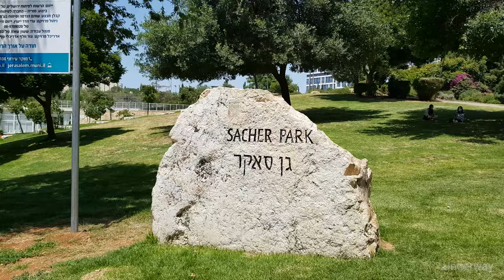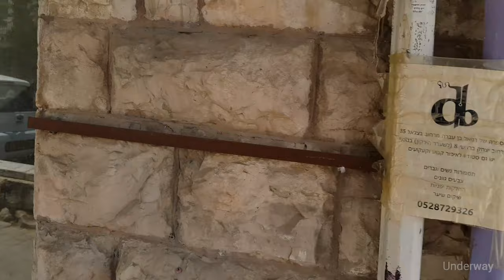[4K] Walking Tour Jerusalem Sabbath (Jun 06, 2020) - Mahane Yehuda Market / Sacher Park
Underway is on the way!
Jerusalem is a kaleidoscopic city. You get a different view each time you go out!
We walk and film the streets of Jerusalem to show you as many of its faces as possible.
This time, we walked some of the most famous streets of Jerusalem on a Sabbath morning.
C19 is still out there, but as you will see, the life doesn’t stop moving.
Please let us know where and when you want us to walk in Jerusalem!

Course  :
00:16     King George St.
02:38     Yafo Center
05:26     Ha Davidka
09:02     Mahane Yehuda Market
19:07     Sacher Park

31:55     Department of Architecture, Bezalel